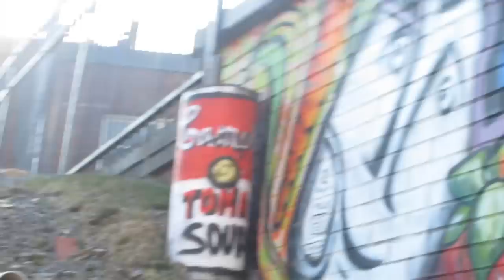HEY ROSETTA IN CONCERT! (Mar 22 2012 - Day 118)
So, we had school - I had physio and massage - marissa went to the gym, we went to the art gallery and then BAM to the HEY ROSETTA CONCERT! PS: the songs probably aren't in order (lots of switching between camera and iPhone so things got a little mixed up haha!)
-Nik

Hey Rosetta!